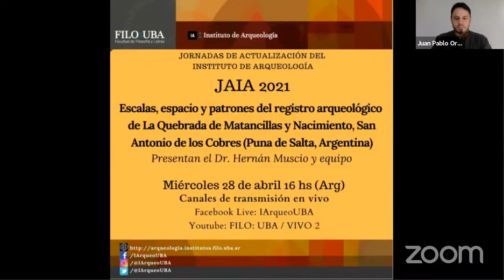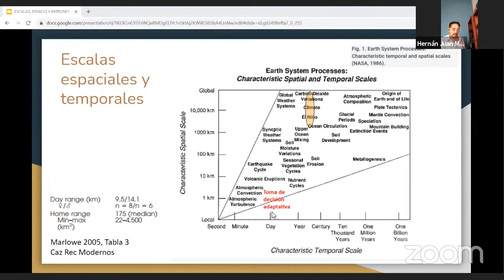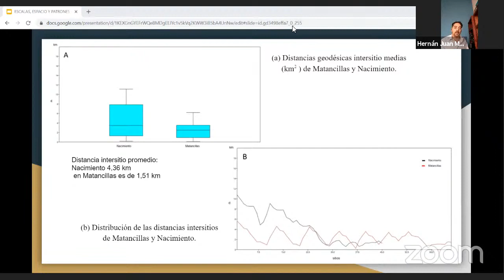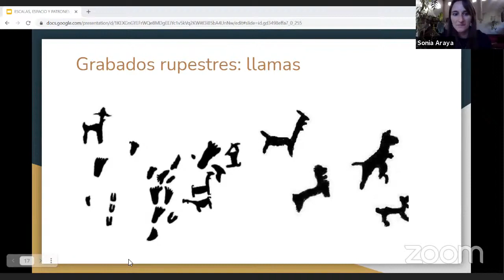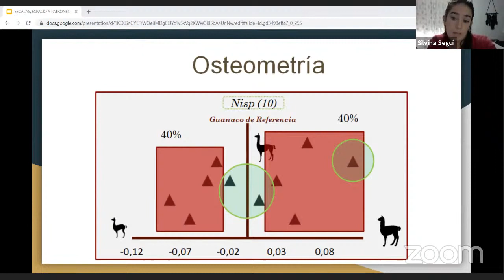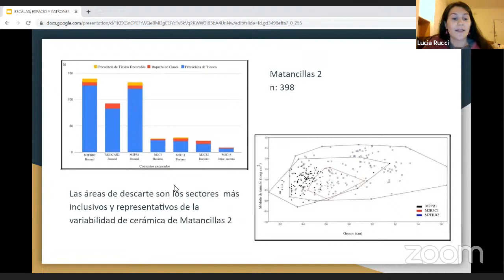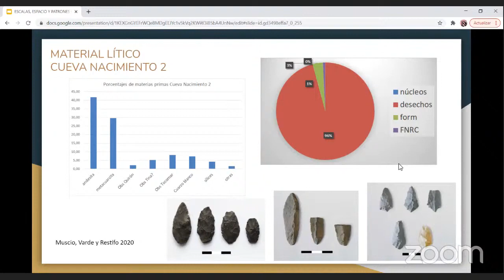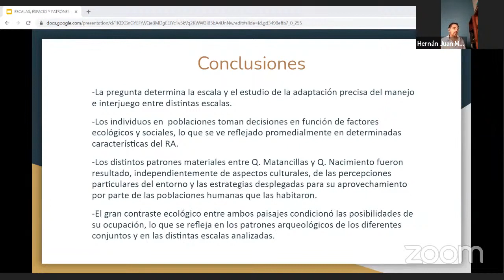JAIA2021 Escala, espacios y patrones del registro de la quebrada de Matancillas y Nacimiento, Salta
EN esta nueva JAIA, el equipo dirigido por el Dr Hernán Muscio nos contará sobre las escalas de análisis y avences realizados en sus trabajos arqueológicos en la Quebrada de Matancillas y la de Nacimiento, en la región puneña de San Antonio de los Cobres, provincia de Salta